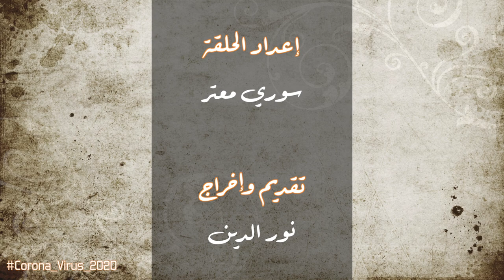Corona Virus 2020 - الدنيا دوارة - فيروس كورونا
فيروس كورونا في جميع أنحاء العالم .